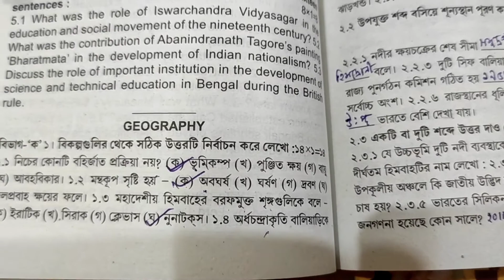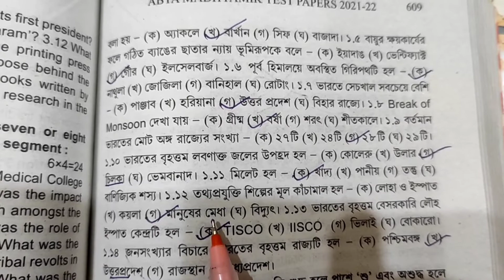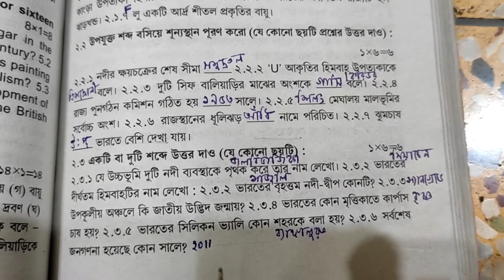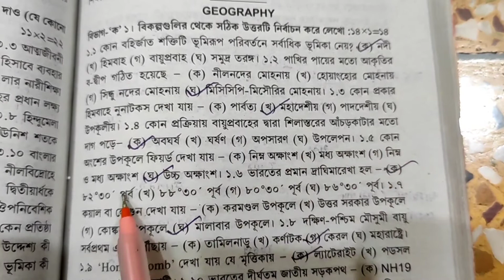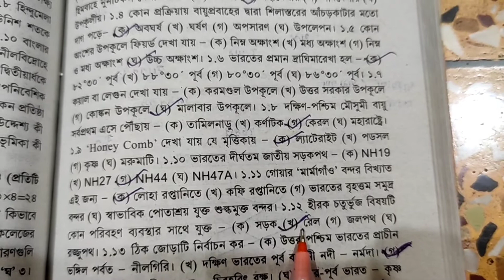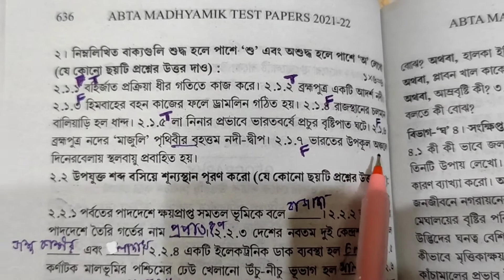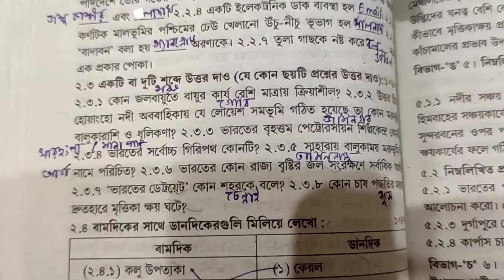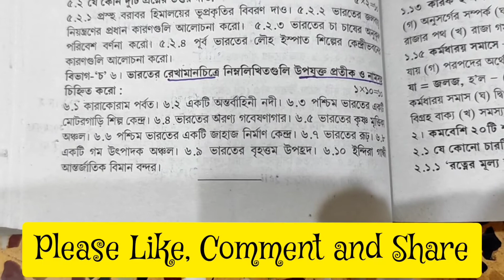ABTA Madhyamik Test Paper Solved | Geography Page-608,635 With Map Pointing | WBBSE | Madhyamik 2022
ABTA Madhyamik Test Paper Solved | Geography Page No 608,635 With Map Pointing | WBBSE | Madhyamik 2022 | মাধ্যমিক 2022 ABTA টেস্ট পেপার solved

This video lesson will be help to all Madhyamik 2022 students. In this video ABTA test paper Geography page no 608,635 solved with map pointing.